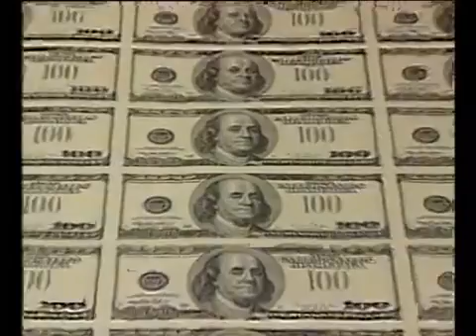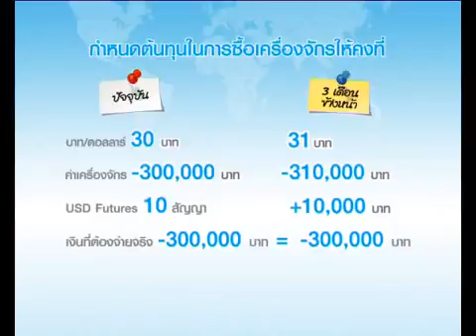TFEX EASY : USD Futures - ตอนที่5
TFEX EASY : USD Futures - ตอนที่5  - การใช้ดอลลาร์ล่วงหน้าสำหรับผู้นำเข้าส่งออก
ทางเลือกของการบริหารความเสี่ยงบนอัตราแลกเปลี่ยน ไม่ว่าเงินบาทจะแข็งค่า หรืออ่อนค่า...ดอลลาร์ล่วงหน้า สร้างกำไร ใช้ป้องกันความเสี่ยงบนค่าเงินบาท ศึกษาเพิ่มเติม